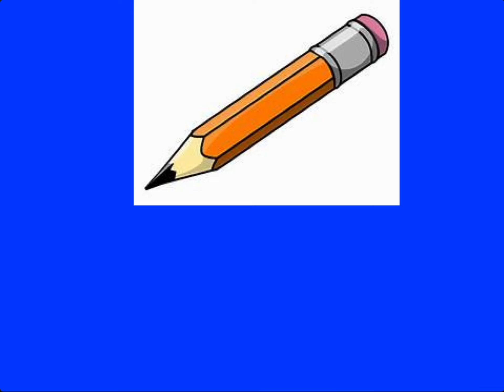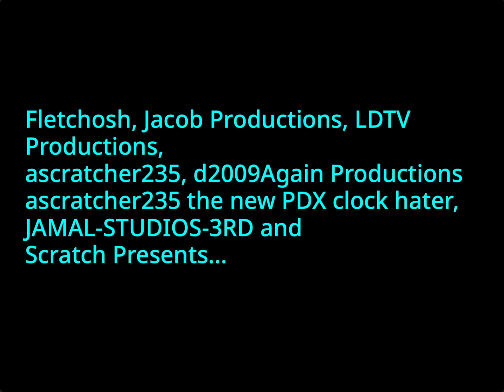Rise of the Attack of the Robo Dinosaur (Full Runtime)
This is another movie remix chain that I did with my friends. Fletchosh started it many years ago, but no one was there to continue it. So I managed to discover it and continue the movie with my friends, but it stopped after 12 remixes (I was the last one).